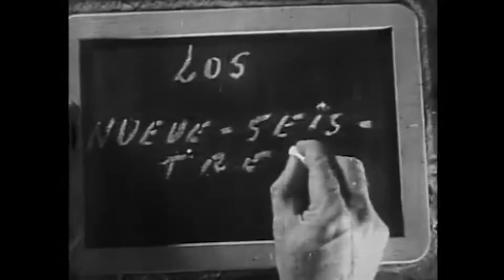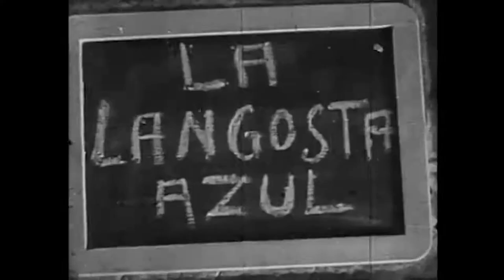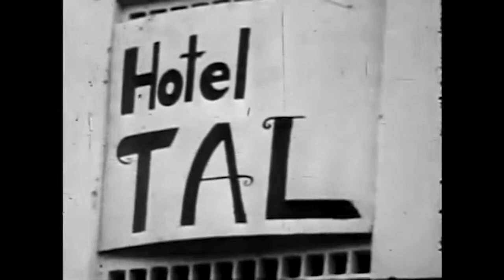Minutos de cine colombiano - La langosta azul